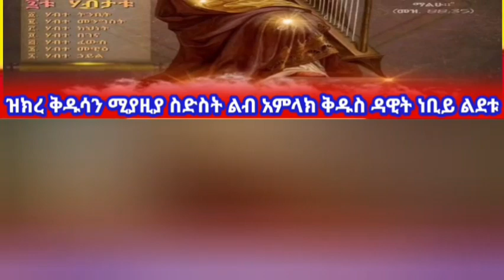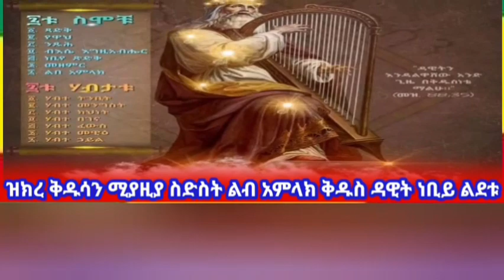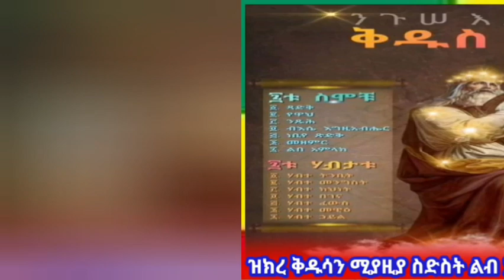♦️ዝክረ ቅዱሳን ሚያዚያ ፮ ልብ አምላክ ቅዱስ ዳዊት ልደቱ እንኳን አደረሰን ethiopian orthodox_tewahdo church ‎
♦️ዝክረ ቅዱሳን ሚያዚያ ፮ ልብ አምላክ ቅዱስ ዳዊት ልደቱ እንኳን አደረሰን ethiopian orthodox_tewahdo church ‎@binalefart2799